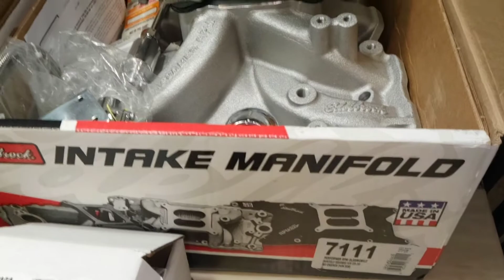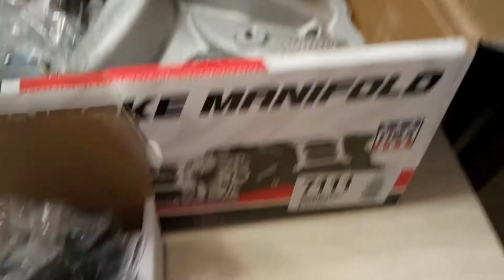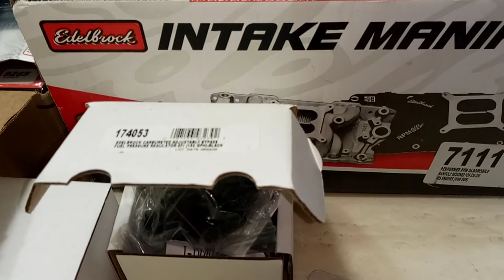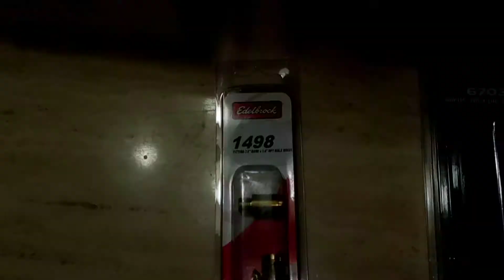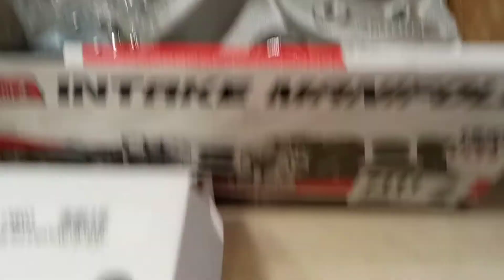Project B.O.B parts update Edelbrock carburetor brake booster valve